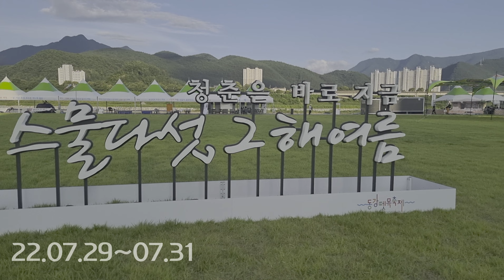2022동강뗏목축제 개막(2022.07.29)